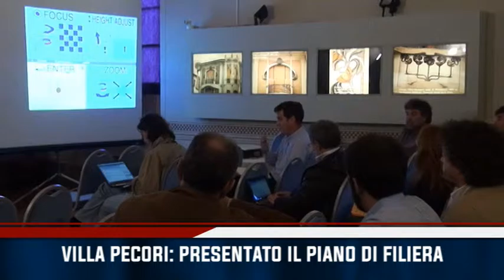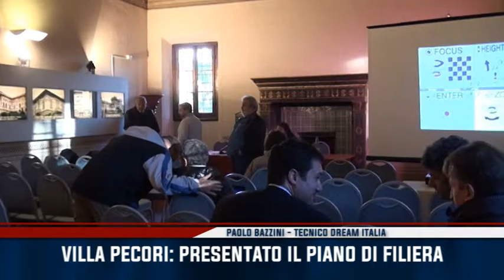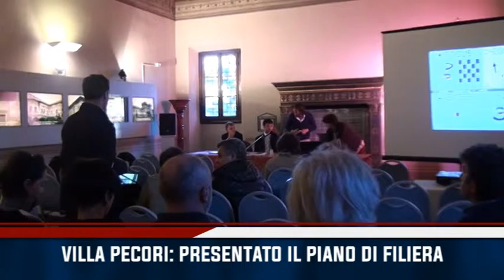TG IRIDE Martedì 20/10/2015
TG IRIDE 20 OTTOBRE 2015